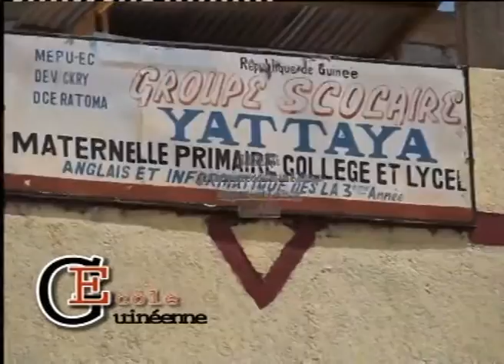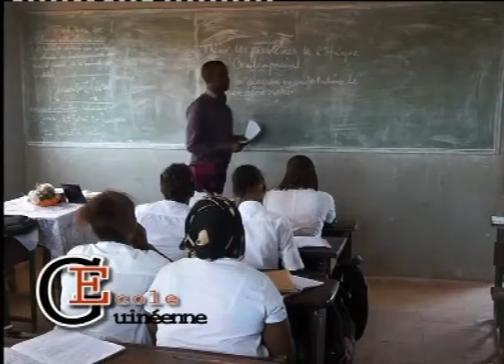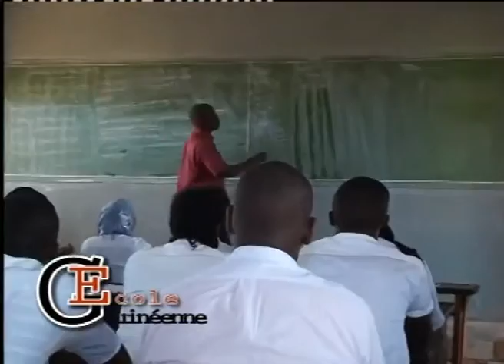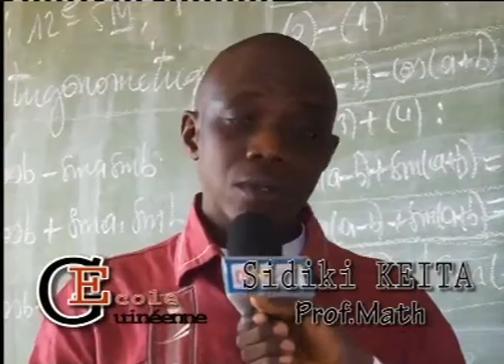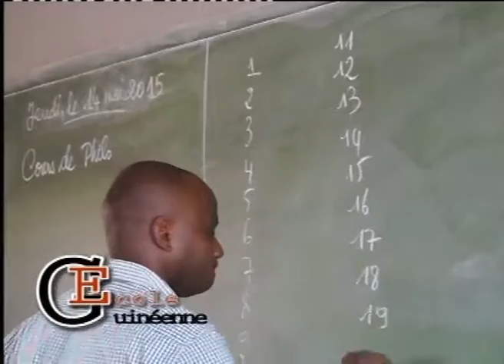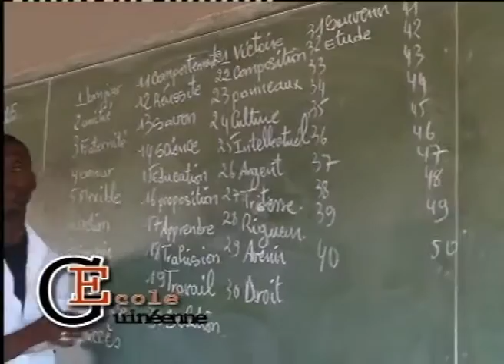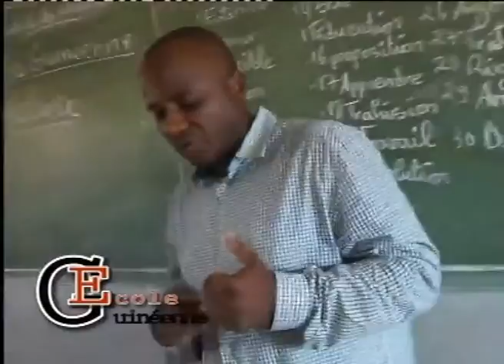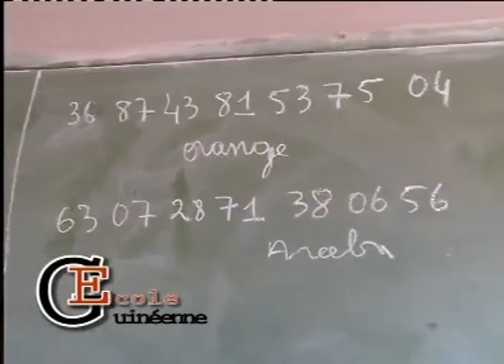ECOLE GUINENE YATTAYA x264